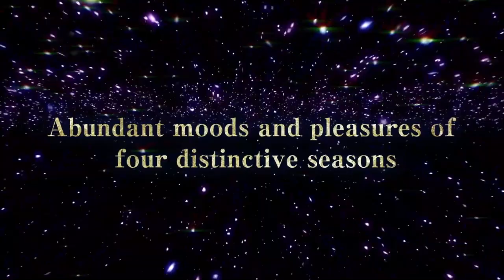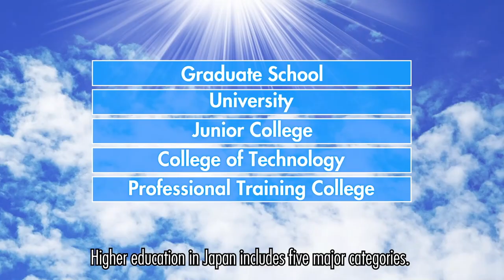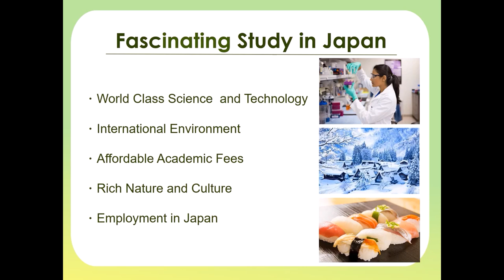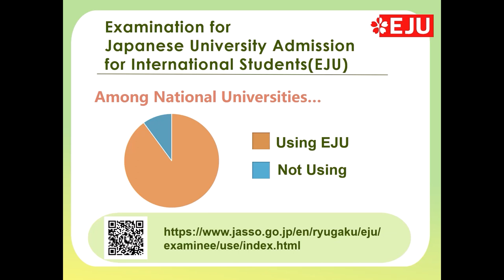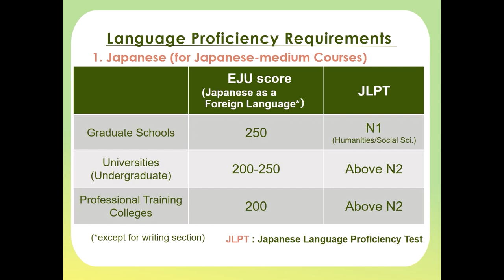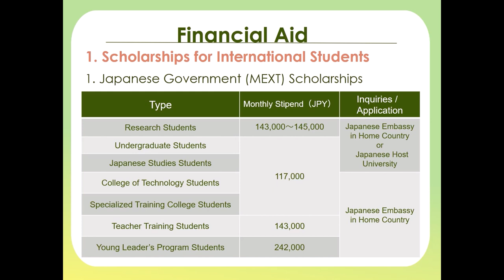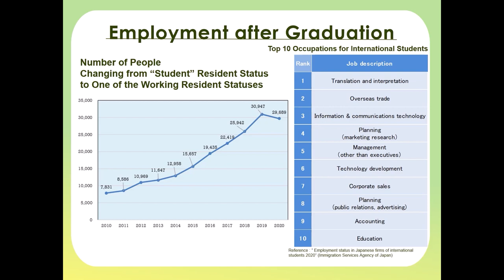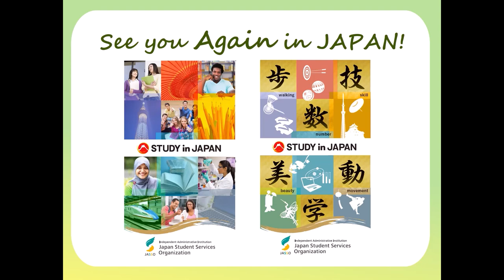Basic Information on Study in Japan (JASSO)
This presentation was given by Japan Student Services Organization(JASSO) as the Basic Information on Study in Japan Session of the 2022 SSP Online University Visit - Meiji University.